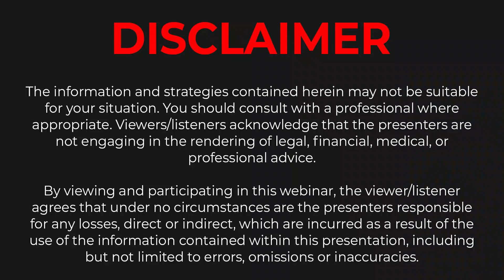Eazybot || Why Eazy Bot Recommends Minimum Desposit as $600 || Easybot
Automated Crypto Trading, For Everyone... Whether you're searching for the most effective crypto trading robot for beginners or you're an experienced crypto trader trying to find personalized crypto robot trading that allows you to execute your crypto trading strategies, either way, you're in the best location. AI crypto trading software program enables automated crypto trading with maximized pre-configured settings for newbies. Nevertheless, more advanced users can arrange numerous crypto trading configurations on many crypto coins and be more hands-on with their cryptocurrency trading bot. Eazy bot utilizes USDT as the base currency on multiple crypto exchanges. Therefore, you can run it simultaneously as a Binance trading robot, a Coinbase trading crawler, a Kraken trading robot, and a Huobi trading robot. Nevertheless, the eazy bot crypto auto trading bot can also be utilized as The world's number one trading robot with even more crypto exchanges on the way. Eazy bot has the most effective automated crypto trading platform among the functions that there is a free crypto trading bot variation offered. Moreover, it is the most effective cost-free crypto trading crawler option as the eazy bot trading bot software program has the same crypto trading strategies as the VIP variation. Eazy bot is the best-automated crypto trading robot that uses crypto place trading, cost averaging, crypto scalping technique, and a boosted kind of crypto grid trading. In addition, the Eazy bot crypto software program has market crash improvement. Which is an effective crypto trading robot technique as it can manage a 60% decline of the crypto market as well as it will certainly still earn a profit without the market needing to go back to the price of the initial order. Furthermore, the eazy bot crypto trading robot also has an auto-compounding function to enhance its crypto trading automation. And use the power of substance interest to grow your trading resources, making its crypto auto trading performance to the following degree. Eazy bot does not do crypto copy trading or crypto social trading. The crypto trading strategies used are cost averaging and Scalp trading, which is more effective and is the best method over time. To identify the most effective crypto automobile trading robot, we also need to consider the customer support available. The eazy robot software application for crypto trading prides itself on 24/7 client support, neighborhood support, numerous live once-a-week zoom training calls. In addition, access to the very best crypto trading software and program designer, making it an excellent crypto bot for novices who need support and training. This was a brief overview of the most friendly crypto robot software in the marketplace today.